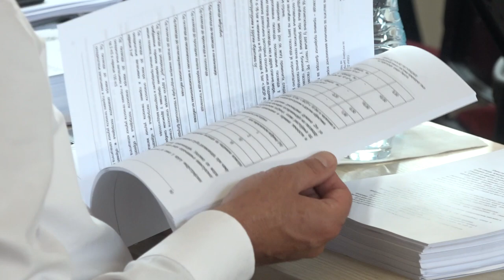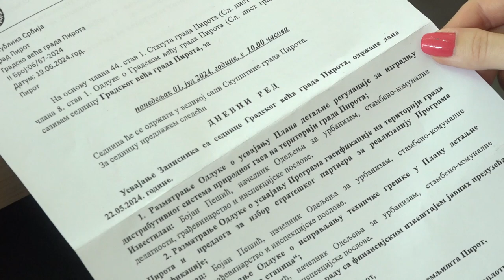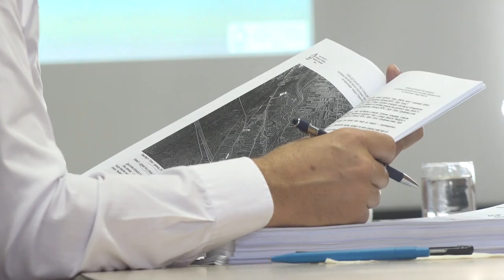VEĆNICI SAGLASNI SA ODLUKAMA O GASIFIKACIJI GRADA